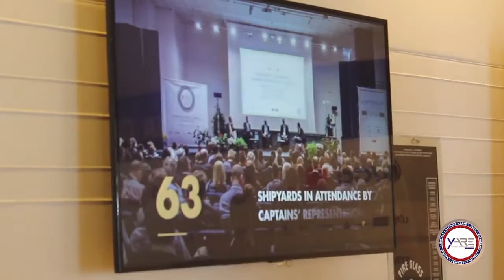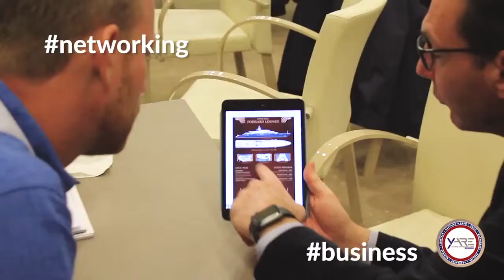B2C Yare 2017 Videostory